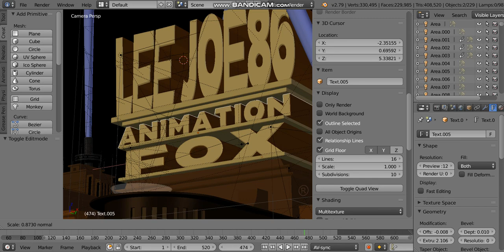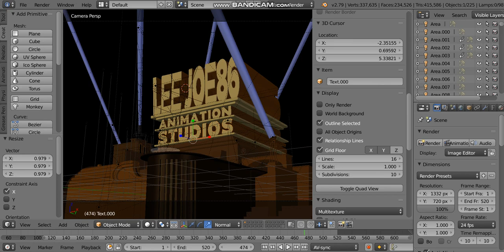TUTORIAL: How To Make Lee Joe86 Animation Studios Logo S1 Ep.5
for @leejoe86686, @nasabros.entertainment, @trctheraulchannel2023isback, @newalexanderh, and others.

Credit to Puz for the model.

Top: Lee Joe86.
Middle: Animation.
Bottom: Studios.

DO NOT BLOCK/REPORT/COPY/OR STEALING MY VIDEOS.

Copyrights 2023 By BHB Group.